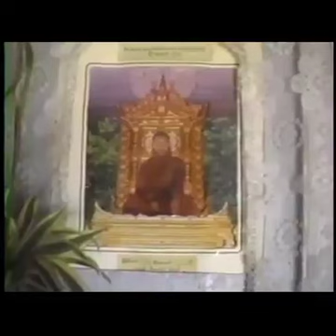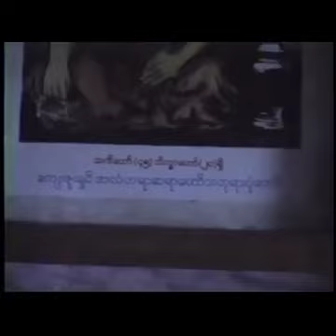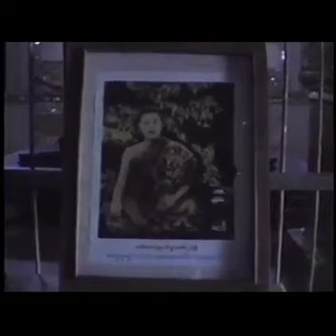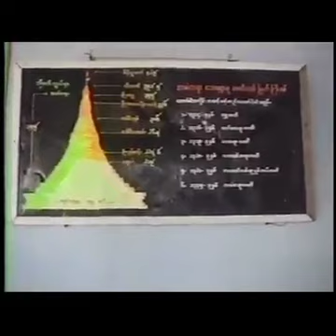💓🙏🏻🙏🏻🙏🏻💓ALANTAYAR SAYADAW ASHIN SANDA WON THA